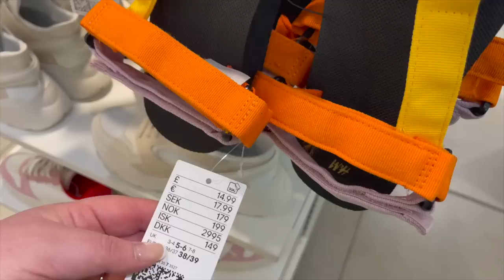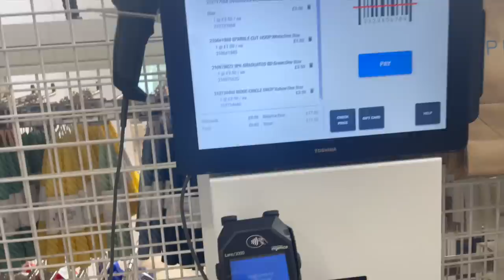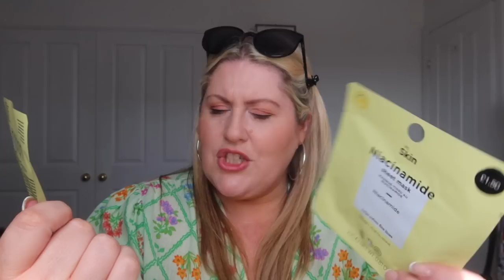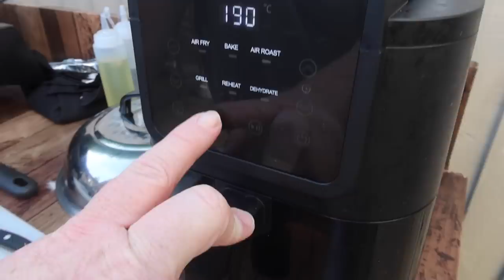HOME VLOG 🏡 / SHOPPING IN PRIMARK, SORT OUTS, DESIGNER DUPES & AIRFRY BBQ'S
Em xoxo